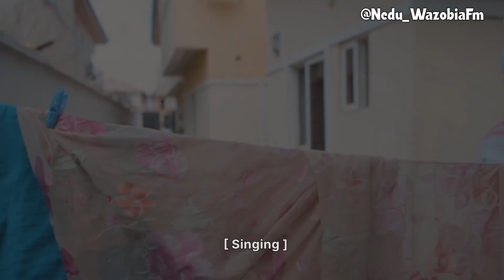ALHAJI MUSE MUST FINISH WHAT HE STARTED